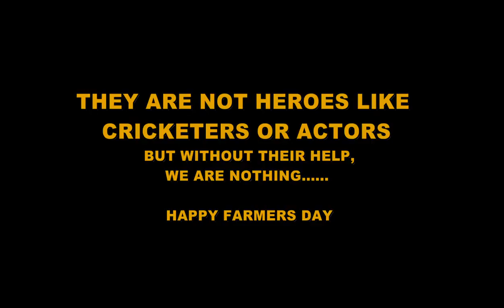National Farmers Day organised in Kargil, Ladakh Times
Kisan Diwas or National Farmers Day will be observed across the country on 23rd December to celebrate the birthday of Chaudhary Charan Singh, who was the 5th Prime Minister of India. ... Government in 2001 had decided to observe 23rd December every year as Kisan Diwas.